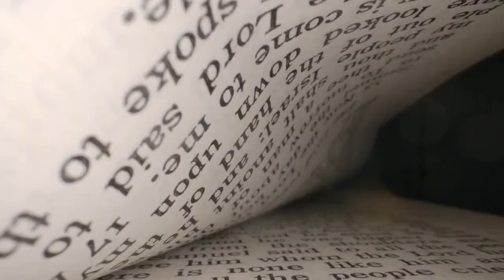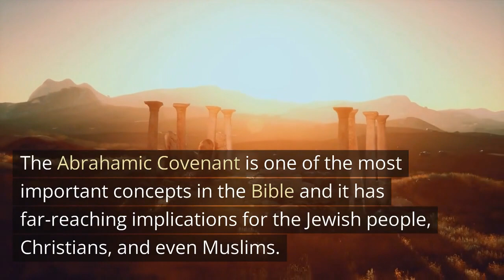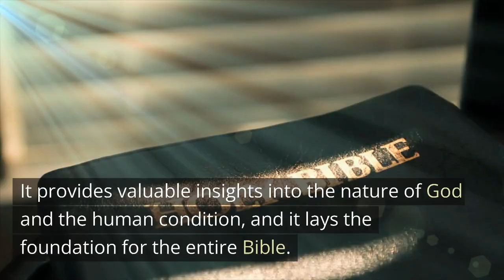Discovering the Riches of the Book of Genesis.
Join us for a in-depth look at the Book of Genesis, the first book of the Old Testament. From the creation of the world to the story of Abraham, Joseph, and more, this ancient text is filled with timeless wisdom and powerful stories that continue to captivate audiences to this day. Learn about the religious significance and cultural legacy of the Book of Genesis, and discover why it is a must-read for anyone interested in the Bible